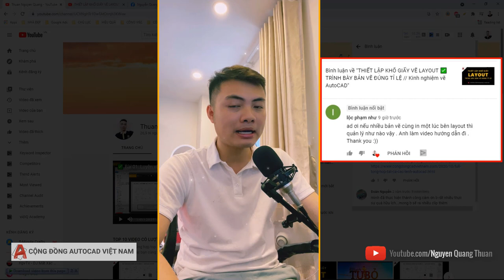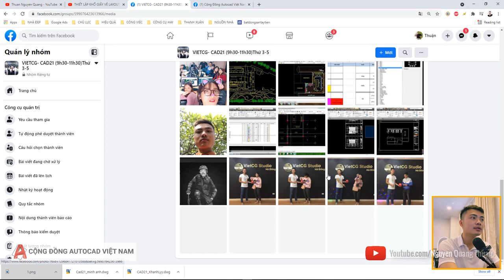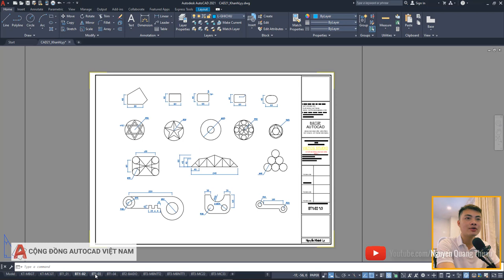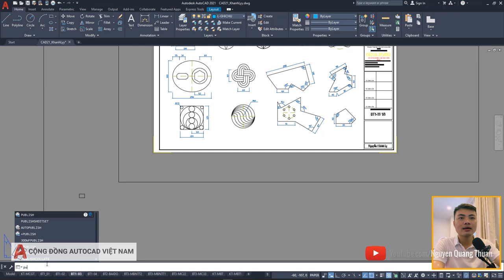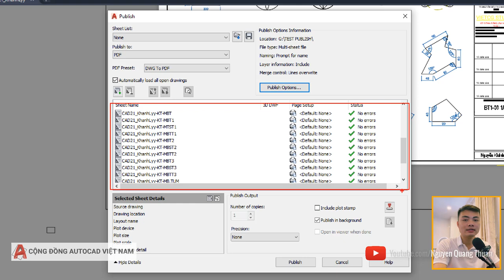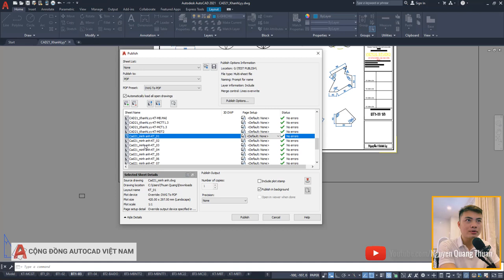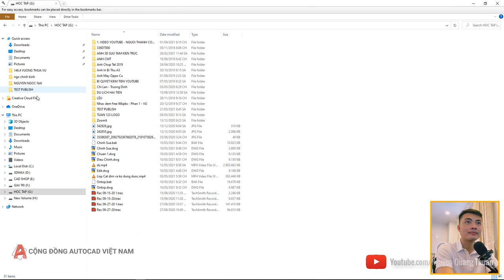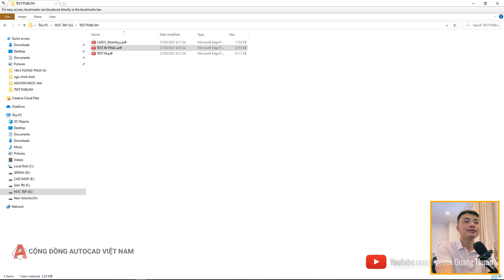✅ IN HÀNG LOẠT BẢN VẼ TRÊN LAYOUT CHỈ VỚI 1 CLICK | THỦ THUẬT AUTOCAD | NGUYỄN QUANG THUẬN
Xin chào 500ae đang theo dõi video này.
Trong video là kinh nghiệm nhỏ giúp các ae làm việc trên Layout tốt hơn với công cụ quản lý Layout và in hàng loạt.

Video trả lời thắc mắc của bạn Phạm Như Lộc.

■ Link drive tải 2 file autocad sử dụng thực hành trong video tại đây: